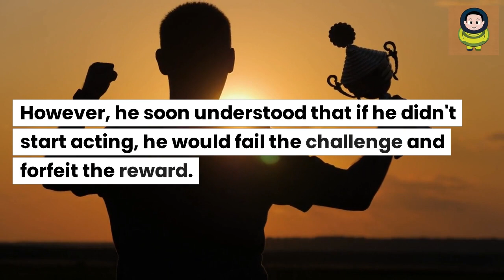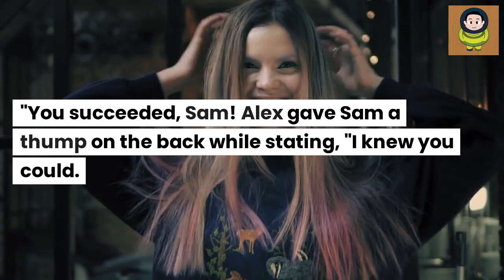Transforming Procrastination into Motivation: A Success Story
In this inspiring video, we share the story of how one individual was able to overcome chronic procrastination and turn it into motivation, achieving success and personal growth along the way. Through practical tips and strategies, we explore how to break down tasks into smaller, manageable pieces, set achievable goals, and create a sense of accountability and momentum. We also discuss the psychological theory behind procrastination, and how understanding it can help us overcome it. Whether you're struggling with procrastination or simply seeking to boost your motivation, this video offers valuable insights and inspiration to help transform your life.